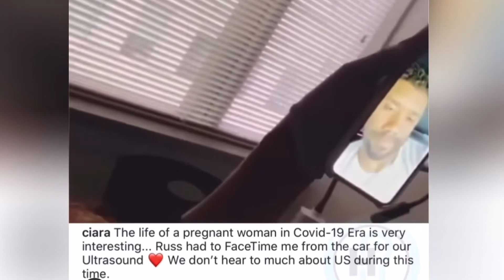Ciara shares that Russell wasn’t allowed to come to her ultrasound appointment because of Covid-19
Ciara shares that Russell wasn’t allowed to come to her ultrasound appointment because of Covid-19 | TEALOG